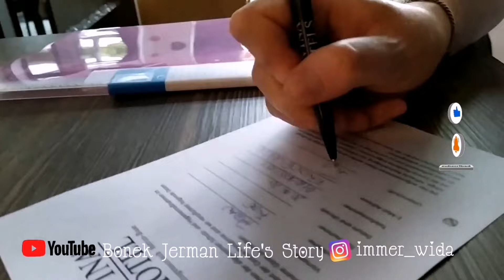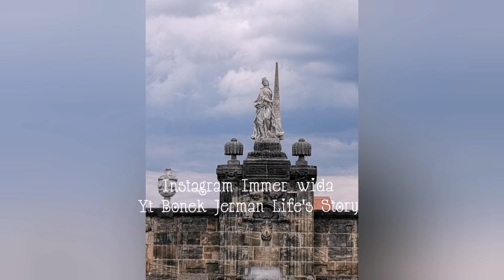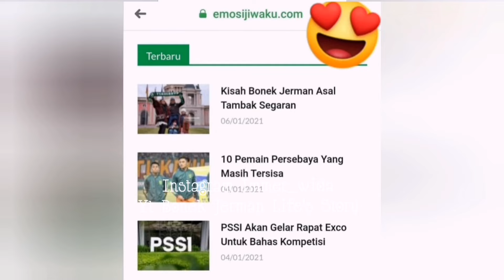Kota Bamberg UNESCO Jelajah Kota | Jelajah Jerman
Halli Hallo Genkkuhhh 🙋‍♀️

Yukks jalan-jalan Virtual dengan kitra di Kota Tua Bamberg yang termasuk dalam daftar Unesco loh.
Kota yang wajib di kunjungi di Jerman. Simak ya ...

Danke schön sudah mampir di Channel Kita.

Kalian memang TerL💋VE
cium jauh dari Deutschland 🤗
Kiss Kiss Kiss💋💋💋

News dari Emosi Jiwaku tentang kita.
Tulisan mas wartawan Bimo Warkop.